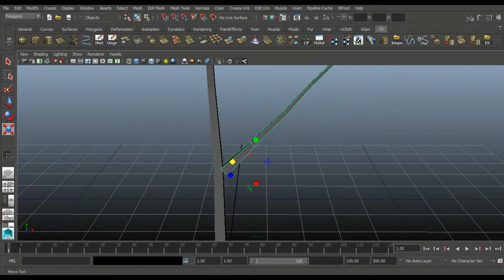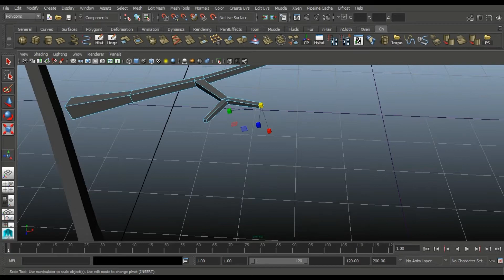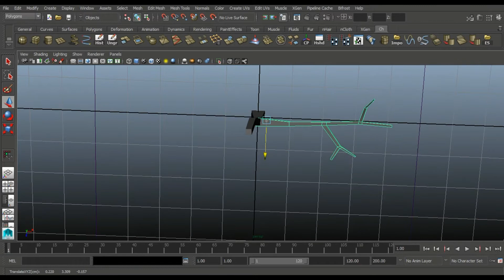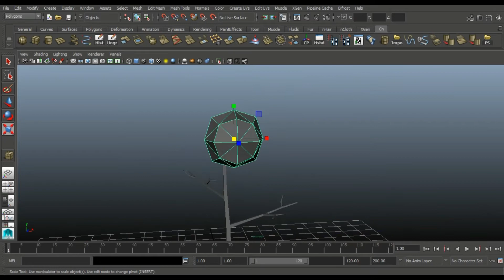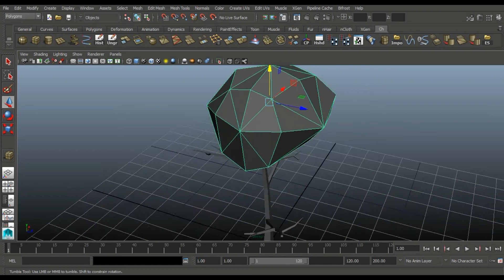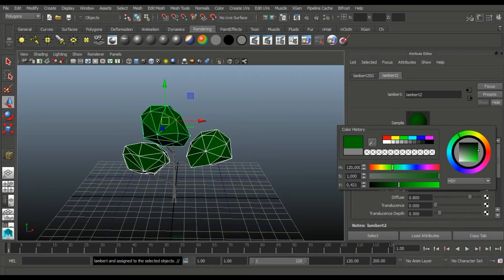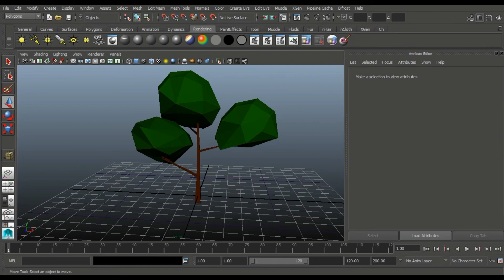3d modeling low poly tree Version 1st (Autodesk Maya Tutorial)